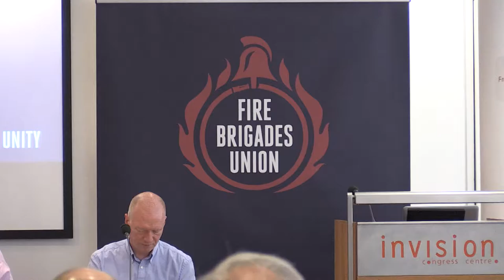Matt Wrack introduces the FBU seminar: 100 years of firefighting and unity